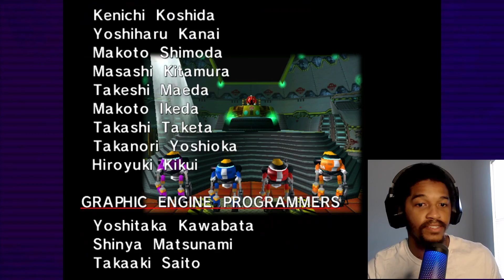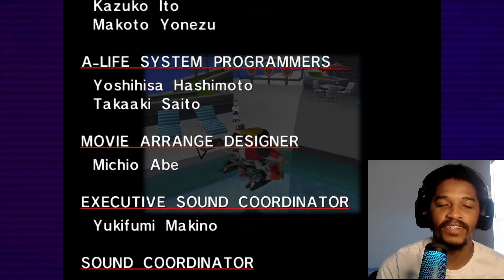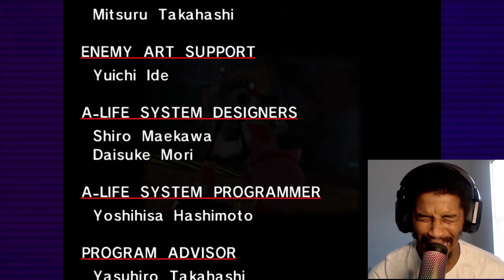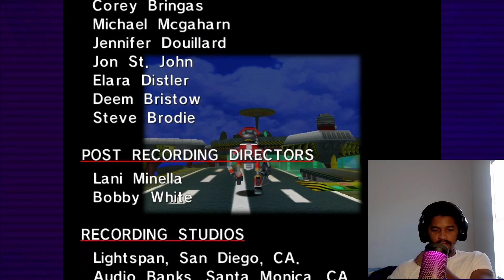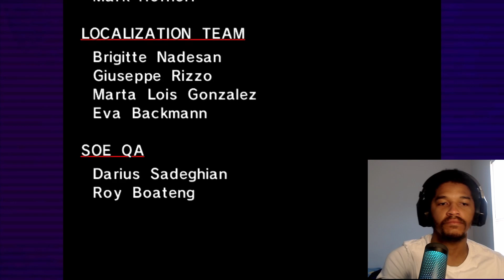Shxt Almost Made Me Cry | Sonic Adventure DX part 6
Sonic Adventure DX (Director's Cut) E102's Story Final Part